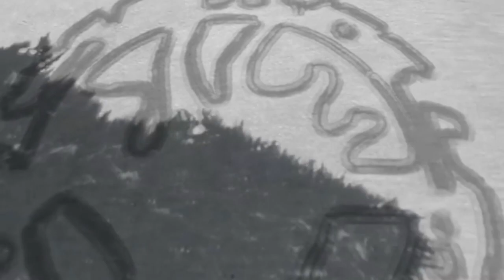IWL "Stargasm" 6/15/12: Chris Kadillak vs. Famous B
These two talented athletes face off in this fast paced match up!